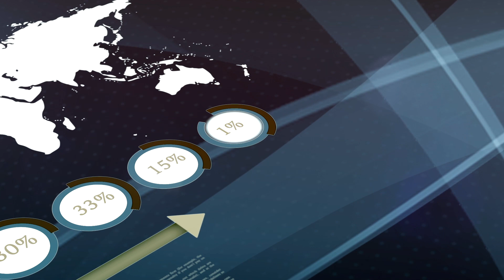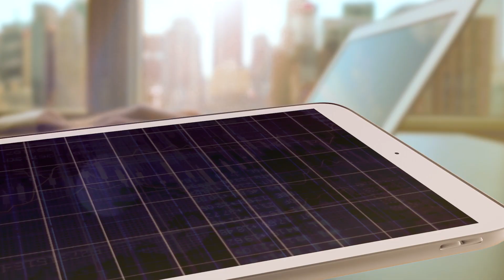Introducing Our Market Development Program(MDP) | Our Program Pays You to Expand Your Network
The Africa’s Talking (AT) Market Development Partner (MDP), leverages their industry contacts to introduce these contacts to AT products and services.
The MDP program is an opportunity to expand our partners network, influence the telecom landscape, and earn significant commissions based on the revenue generated from the usage of Africa's Talking services by your introduced companies.
AT Provides an opportunity for market development partners(MDPs) who have the liberty to structure business opportunities for themselves and for the AT brand in a set framework.

This framework is governed by AT contracts between MDPs as well as in cases where software work is needed, between AT and AT Devs in the AT Dev Community.

From conversations with internal resources at AT and borrowing AT TZ as a major push for MDP, this framework builds upon previous structure as follows:

Software Development MDPs
Partners can refer software development projects to AT that are associated with building on top of AT & Elarian Infrastructure.

Inventory MDPs
Partners can refer new customers to AT for AT inventory: SMS, USSD, Voice, Airtime and indicate pricing that does not affect the set Sale value of AT inventory.

Project MDPs
Partners can suggest AT take up End to End Projects that combine software, inventory and annual management, determine their commissions and partner with AT to deliver.